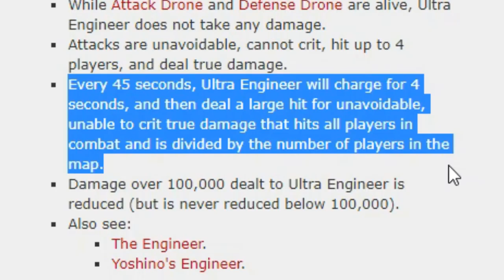[AQW] POV: you trying to beat the last boss but doesn't have any friends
send sum frends ASAP!